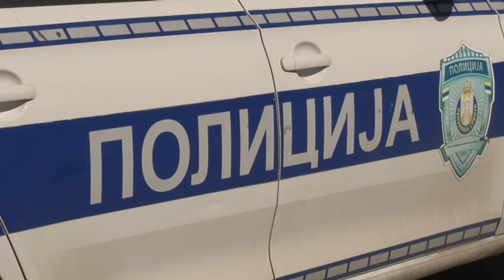Stupio na snagu novi Zakon o bezbednosti saobraćaja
U petak 15. septembra počela je primena novog Zakona o bezbednosti saobraćaja koji donosi velike promene - od drakonske kazne oduzimanja vozila za višestruke počinioce najtežih prekršaja, preko spuštanja starosne granice za nove vozače kamiona i autobusa, do zabrane vožnje električnih trotineta po trotoarima i pešačkim zonama. Novina koja je izazvala najviše pažnje javnosti jeste mogućnost da višestruko kažnjavani, bahati vozači, po prvi put privremeno ostanu bez svojih vozila.